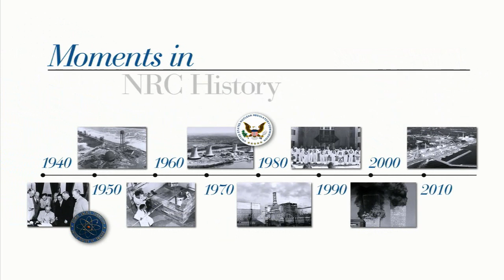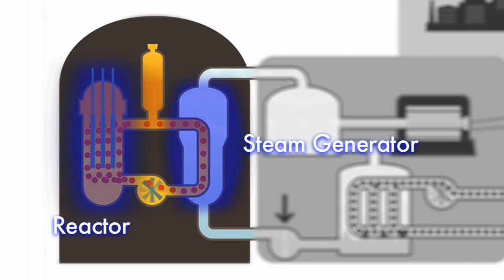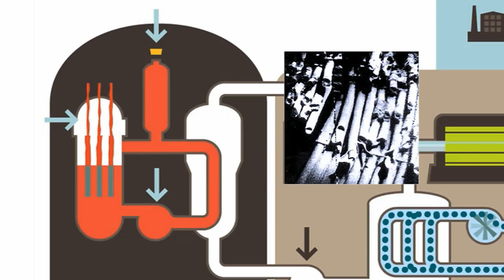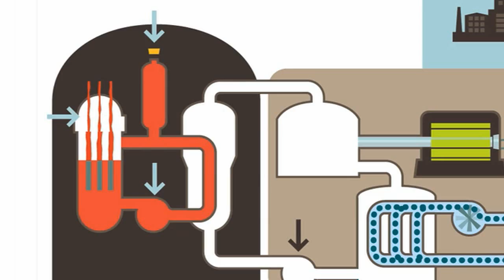Moments in NRC History: Three Mile Island - March 28,1979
On March 28, 1979, the debate over nuclear power safety moved from the hypothetical to reality. An accident at Unit 2 of the Three Mile Island plant in Pennsylvania melted about half of the reactor's core and for a time generated fear that widespread radioactive contamination would result. The crisis ended without a major release of dangerous forms of radiation or a need to order a general evacuation, but it pointed out that new approaches to nuclear regulation were essential. In the aftermath of the accident, the NRC placed much greater emphasis on operator training and "human factors" in plant performance, severe accidents that could occur as a result of small equipment failures (as occurred at Three Mile Island), emergency planning, plant operating histories, and other matters. For historical information on the accident at Three Mile Island go to the NRC's